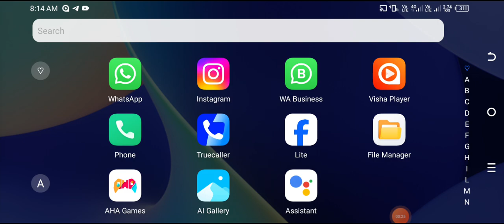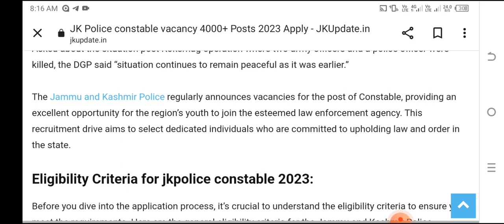jkp constable recruitment 2023 | jkp new recruitment 2023| 4000 vacancy in jkp CONSTABLE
jkp new recruitment 2023,
jkp constable new recruitment 2023,
jkp new recruitment 2022,
jkp new recruitment,
jkp police recruitment 2023,